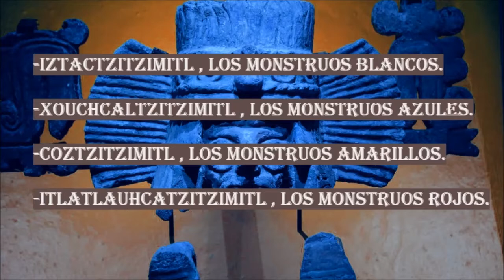LAS TZITZIMIME | historias de media noche | EL BUNKER DEL CUERVO